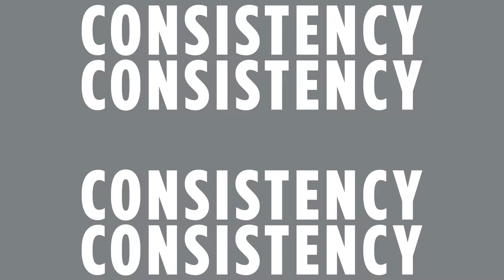Titleist Pro V1 PROOF NEW CORE